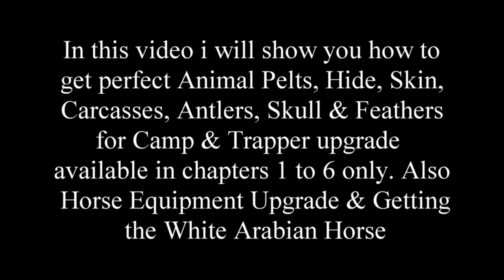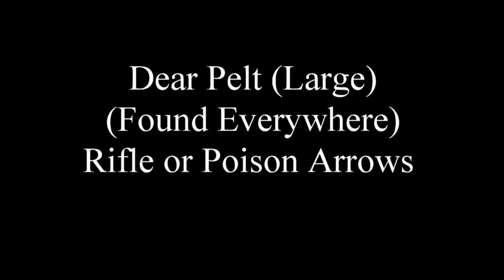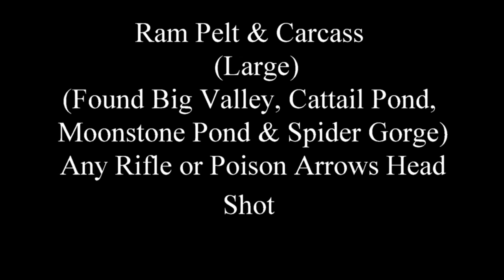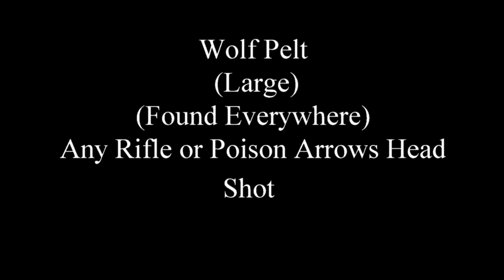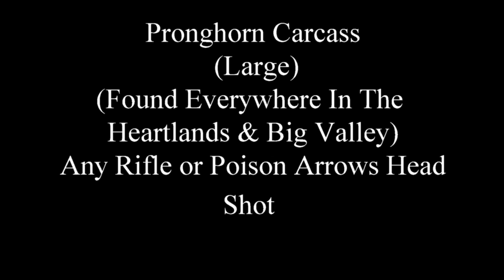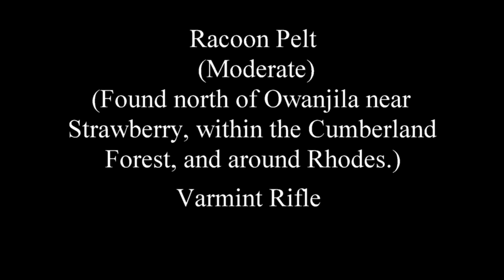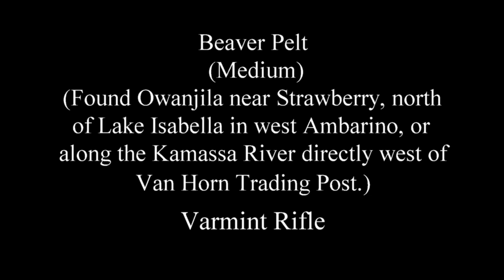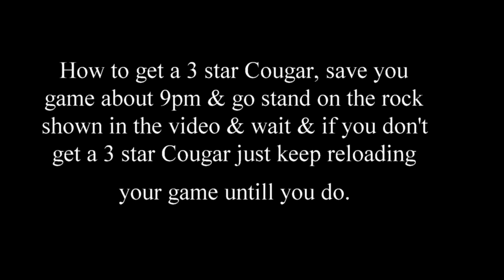Red Dead Redemption 2 100% Walkthrough Chapter 2 Part 115 All Animals for Camp Upgrades & Trapper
All Animals for Camp & Trapper Upgrades.

1. 0:12 Snake Skin
2. 2:35 Elk Pelt & Antlers
3. 4:45 Duck Feathers
4. 5:50 Songbird Feathers
5 6:40 Crow Feathers
6. 7:25 Raven Feathers
7. 8:05 Boar Pelt
8. 10:00 Deer Pelt
9. 12:05 Buck Pelt & Caress
10. 15:45 Bison Hide
11. 18:30 Horse Equipment Improvement (Saddles)
12. 23:15 Ram Pelt & Carcass
13. 25:50 Getting The Legendary White Arabian Horse Shadowfax
14. 32:20 Wolf Pelt
15. 36:10 Wolf Carcass
16. 38:10 Rabbit
17. 40:10 Goose Feathers
18. 41:35 Sparrow Feathers
19. 42:00 Pronghorn Carcass
20. 43:15 Pronghorn Pelt
21. 44:55 Bear Pelt
22. 46:35 Panther Pelt
23. 51:00 Squirrel Carcass & Pelt
24. 52:55 Raccoon Pelt
25. 54:50 Fox Pelt
26. 55:55 Alligator Skin & Skull
27. 57:40 Turkey Feathers
28. 58:45 Beaver Pelt
29. 1:01:55 Badger Pelt
30. 1:05:05 Muskrat Pelt
31.  Iguana Skin
1:08:25 Info
1:13:00 Kill
32. 1:14:15 Cougar Pelt